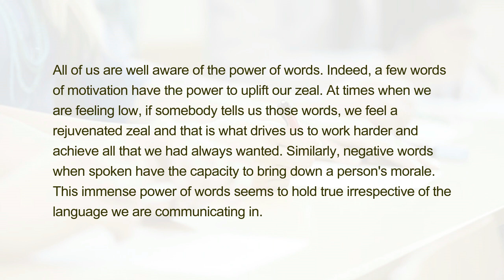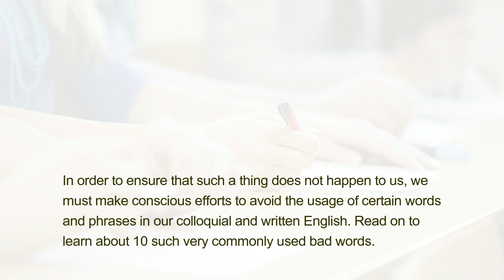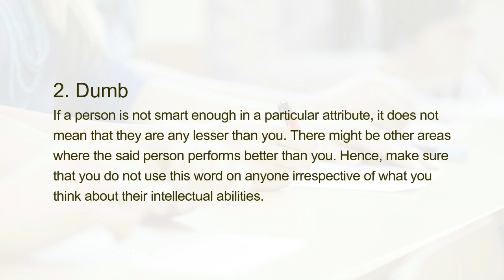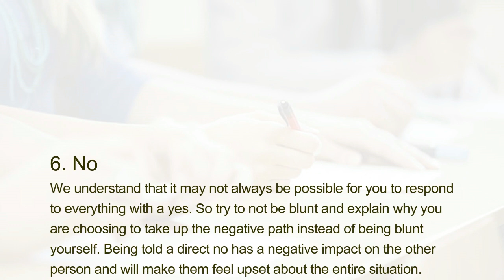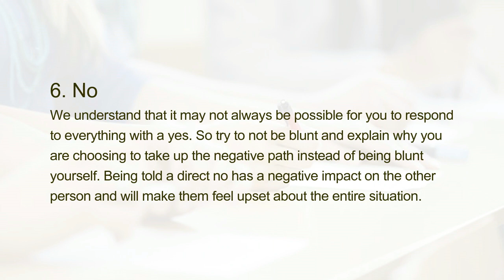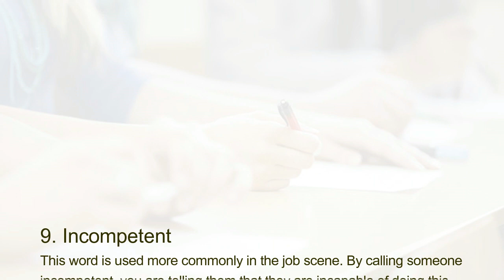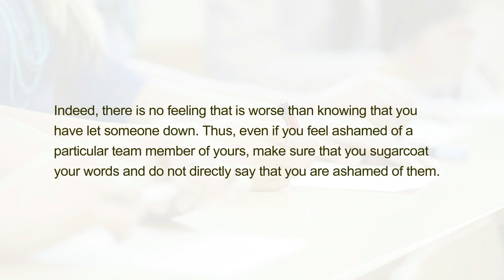10 Bad Words That Make Other People Feel Inferior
All of us are well aware of the power of words. Indeed, a few words of motivation have the power to uplift our zeal. At times when we are feeling low, if somebody tells us those words, we feel a rejuvenated zeal and that is what drives us to work harder and achieve all that we had always wanted. Similarly, negative words when spoken have the capacity to bring down a person's morale. This immense power of words seems to hold true irrespective of the language we are communicating in.

Now, it has been seen that most of the times when such words are spoken, they are not done with the intention of hurting others. However, the manner in which they are spoken ensures that the other person feels belittled by it.

In order to ensure that such a thing does not happen to us, we must make conscious efforts to avoid the usage of certain words and phrases in our colloquial and written English. Read on to learn about 10 such very commonly used bad words.